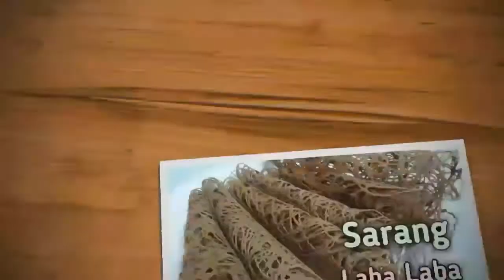Es Jeruk Peras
Bahan;

 Untuk 4 porsi:
    16 bh jeruk khusus jeruk peras
    8 sdm gula
    Air secukupnya
    Es batu